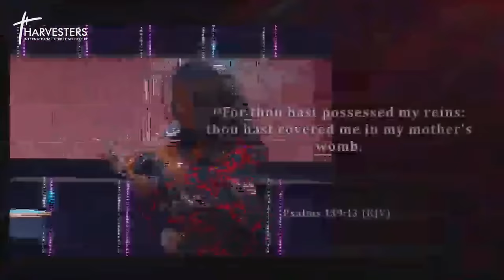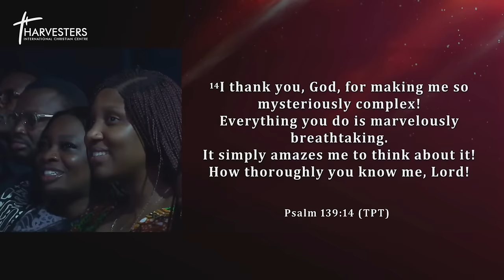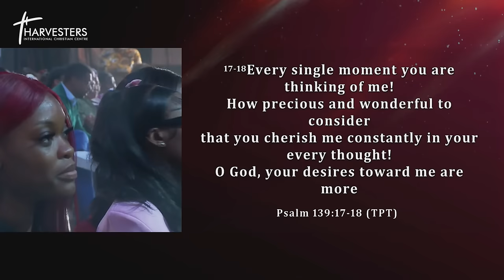Christmas Service (2nd Srv) || Christ The Reason For The Season || Pst Bolaji John || Dec 24th 2023